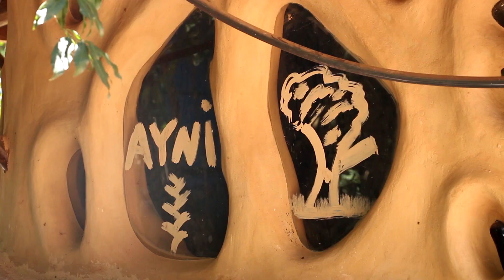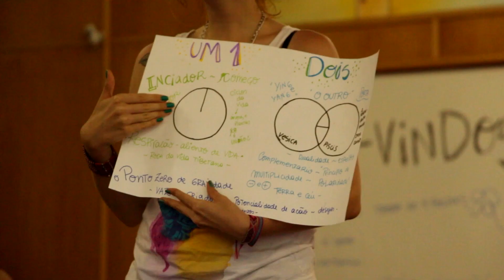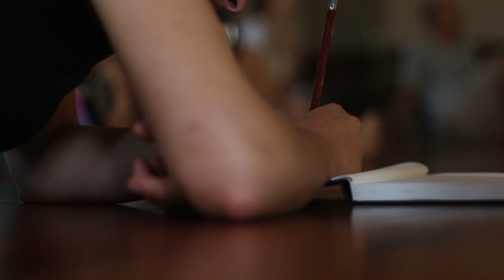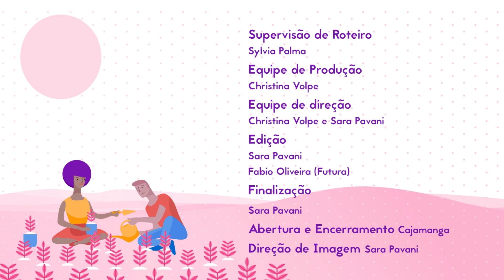Janelas de Inovação - Cidade Escola Ayni (Guaporé / RS)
Situada em Guaporé no Rio Grande do Sul, a Cidade Escola Ayni foi criada a partir das experiências de seu fundador Thiago Berto que busca uma educação do futuro, mas sem ser utópica. Dentro da Ayni as crianças aprendem por meio de oficinas que as conectam com a natureza e oferecem educação complementar.